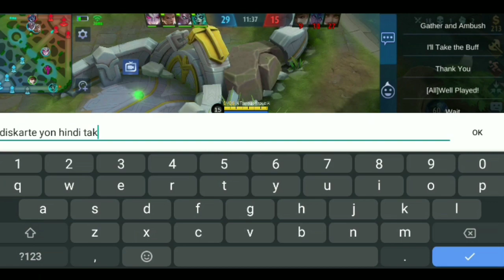Gusion • I Love roses and trashtalker • enemy gusion trashtalk me 😢 || Mobile legends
let's reach 500subscribes
(Road to 500subscribes na tayo mga senpai)

Pag umabot to ng 150+ views Upload nako ng next video 😁 Sori mga lods kung ngayun lng ako naka upload
Busy kasi sa school 😀

Thanks ♥️